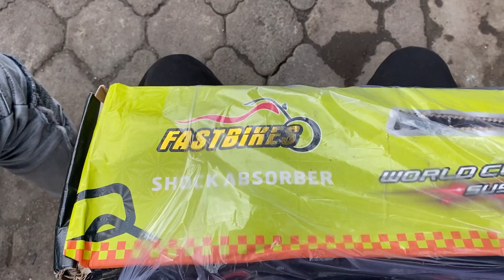SHOCK TABUNG MURAH MERIAH BUDGET PELAJAR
BANTU 100K DONG :(
nmax, aerox, beat, motor modif, beat street, trending, tiktok, tutorial fyp,
Spek Laptop:
~Intel Core I5 9300H
~Ram 16GB
~GTX 1050 4GB
~SSD 1TB
~HDD 1TB
Peralatan Record:
~Webcam Nemesis A95
~Mic Samson C01U PRO
~Mouse SteelSeries 110
~Keyboard Cougar Puri TKL
~Speaker Logitech
~Headset dbE GM300
~Ringlight RGB